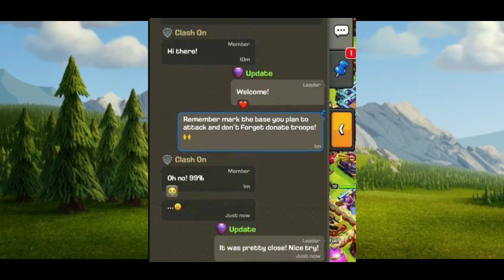EVERYTHING abt FEB update you need to know in just 1 MIN 🤯🤯🗿